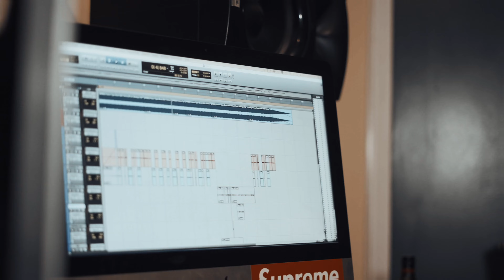Skylar Blatt x Icewear Vezzo "God Forbid" Shot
Skylar Blatt and Icewear Vezzo performing "God Forbid"